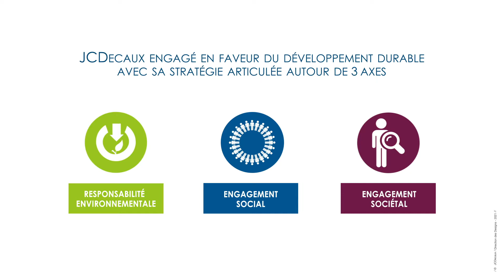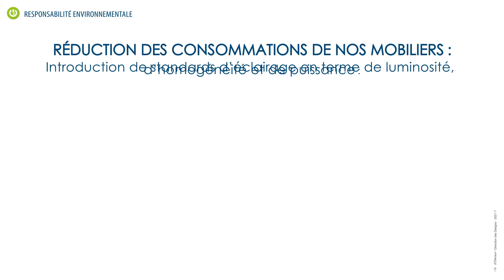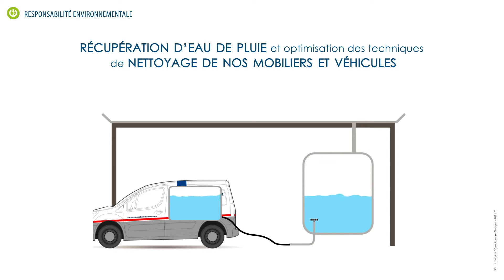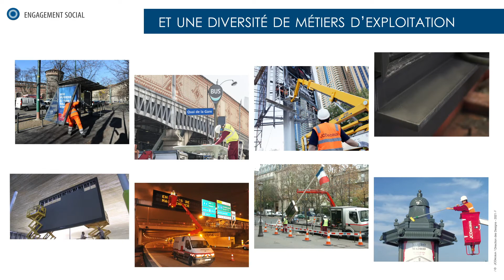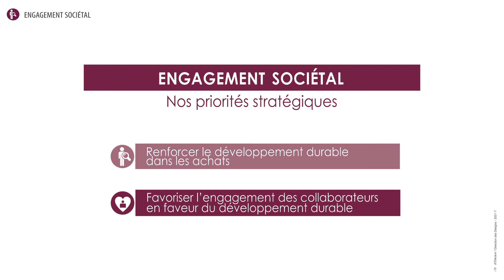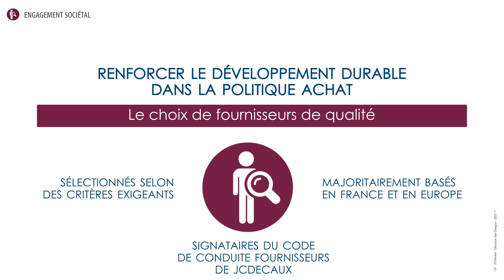La démarche Développement Durable de JCDecaux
Depuis la création de l’entreprise en 1964 par Jean-Claude Decaux, la vision et le sens de notre modèle de développement est clair : concevoir des solutions utiles financées par la publicité afin de créer de la valeur économique, sociale et sociétale pour tous.